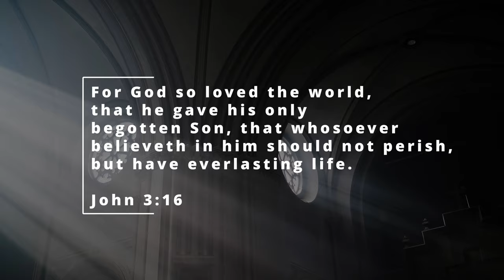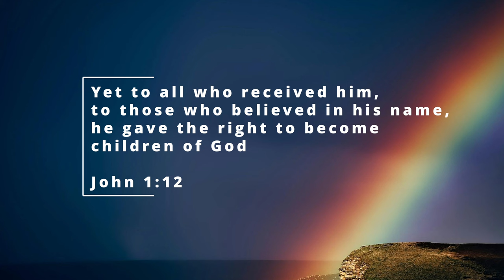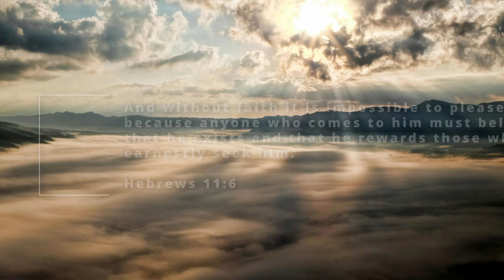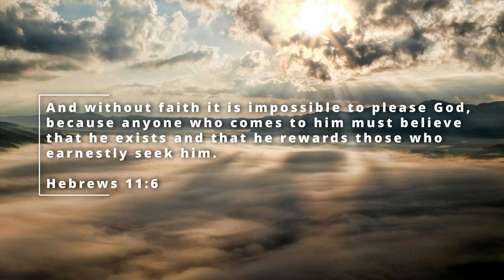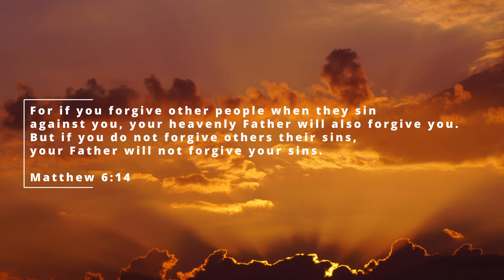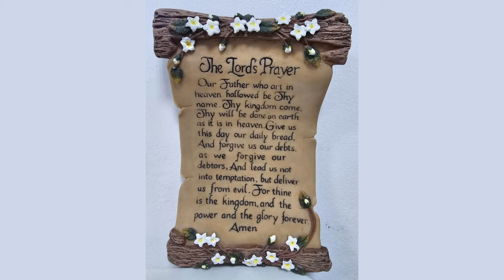Finding Hope with Amy Ep 16: The Lord's Prayer 2024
Finding Hope with Amy
Ep 16:   The Lord's Prayer 2024